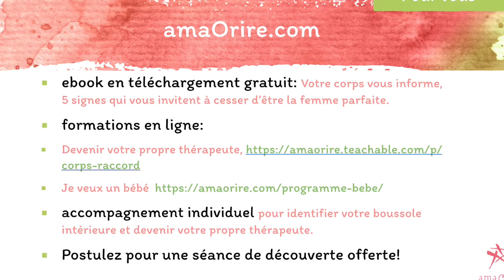10/12 - Rencontre avec Romain Perry "Retrouver l'équilibre avec la kinésiologie"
10/12 – La séance de kinésiologie concrètement

AmaOrire est allée à la rencontre de Romain Perry, Sophrologue, Kinésiologue, Fondateur et Directeur de l’EKTC (Ecole de Kinésiologie et Techniques Complémentaires) et de l’ENTC.

Dans l’interview « Retrouvez l’équilibre avec la kinésiologie », Guillemette Lepelletier et Romain Perry vous font découvrir une pratique encore peu connue qui participe à nous réconcilier avec nous-mêmes.

Votre corps a un message pour vous. Par ses douleurs et ses symptômes, il vous invite à revenir vers vous-même. Grâce à lui, vous devenez votre propre thérapeute. Je vous montre? Postulez pour une séance de découverte gratuite que je vous explique!

Pour les femmes en conflit avec leur corps, qui VEULENT s'en faire un allié pour vivre en JOIE et en SANTÉ,

Pour les femmes qui veulent CRÉER leur vie, l'ACTIVITÉ dans laquelle elles s’épanouiront sans avoir à rentrer dans des cases tout en apportant leur PUISSANCE à la société d’aujourd’hui en s'appuyant sur les messages de leur corps.

- EBOOK OFFERT
Votre corps vous informe: 5 signes qui vous invitent à cesser d'être une femme parfaite.